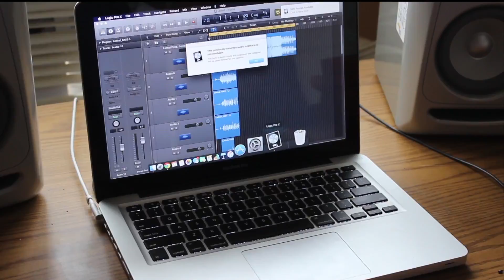Meet The Waters Family {Promo Video}